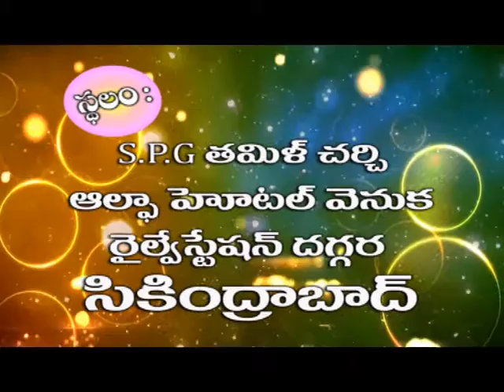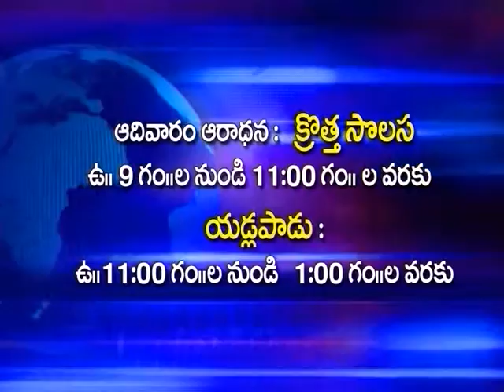john wesley 06 08 2018 psalms 106B